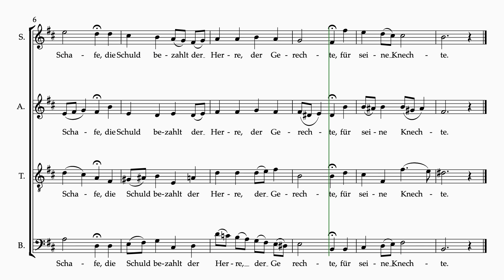Bach-SMP-P2- #46 Chorale Wie wunderbarlich 4 staves sop